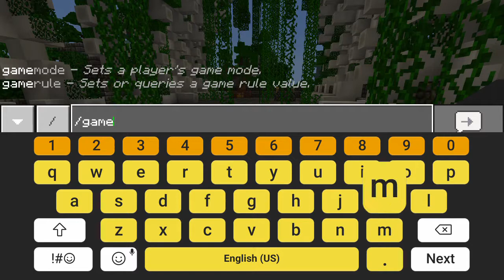Minecrafts dinosaur survival